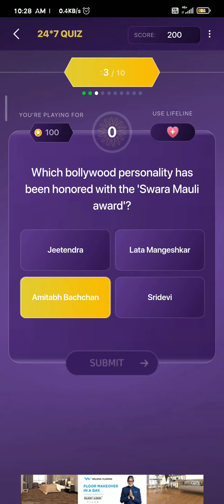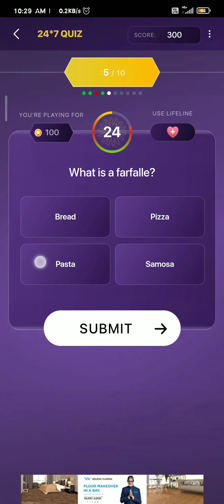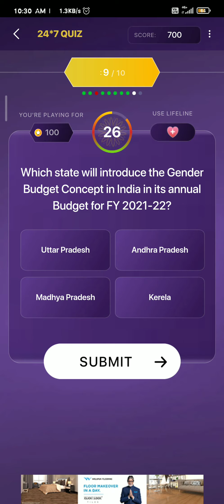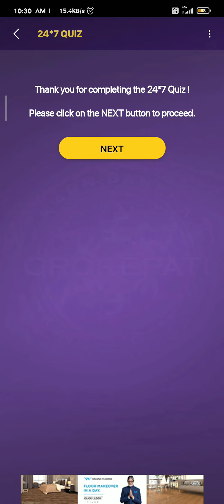24 NOVEMBER KBC OFFLINE QUIZ ANSWERS 24×7 quiz answers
Kbc live
Kaun Banega crorepati live today episode
November 24 2021 kbc play along live.
kbc
offline quiz answers
24×7 quiz answers

Show:KAUN BANEGA CROREPATI
YEAR:2021
FROM MONDAY TO FRIDAY.

WIN UPTO 1LAKH BY PLAYING WITH YOUR PHONE IN YOUR HOME.
AIO CREATIONS YT LIVE
hindi kbc live
Today kbc live
Play along live